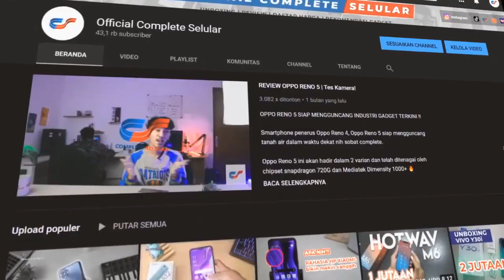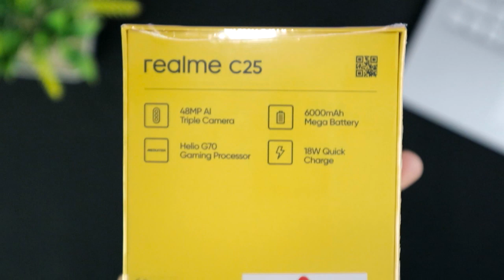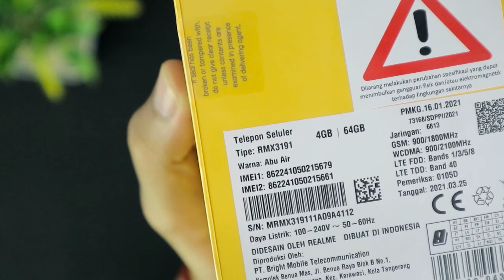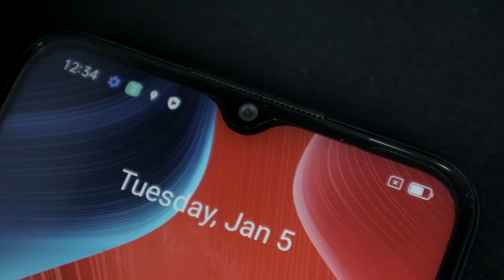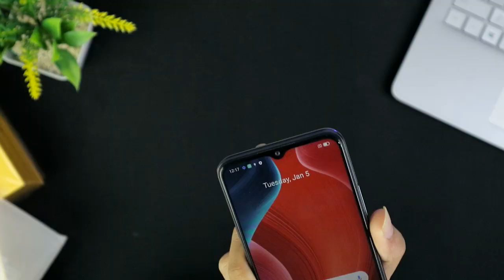UNBOXING REALME C25 INDONESIA !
nah guys, kali ini kita unboxing smartphone terbaru dari Realme yaitu RealmeC25 Cekidot yuk!